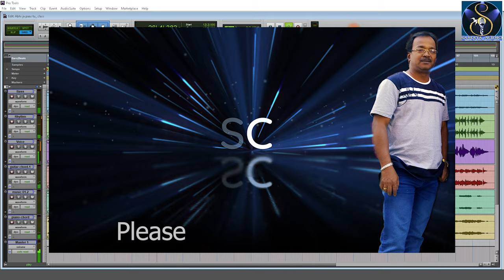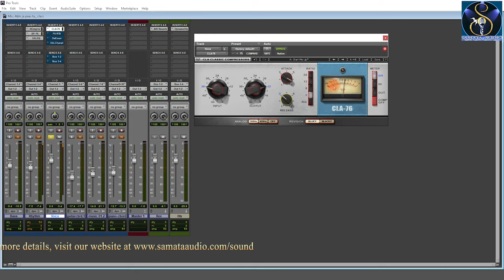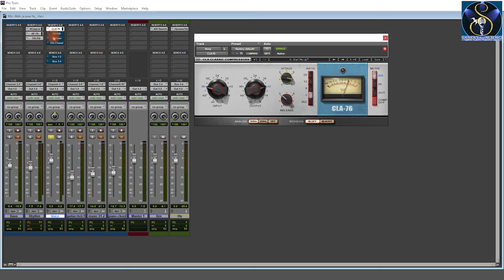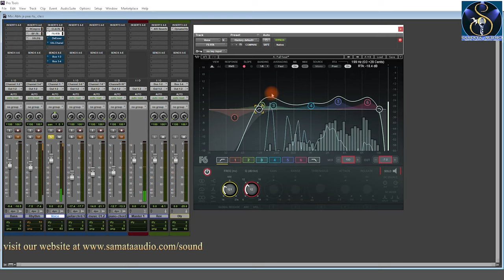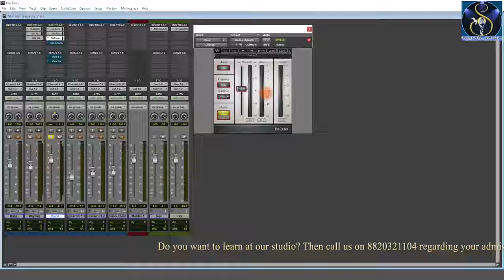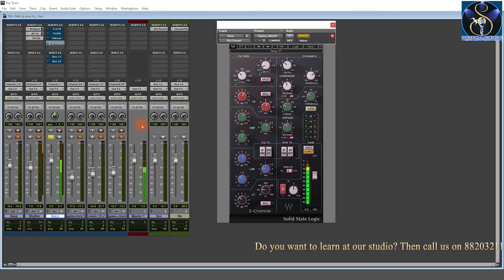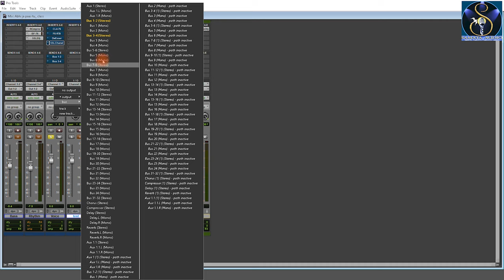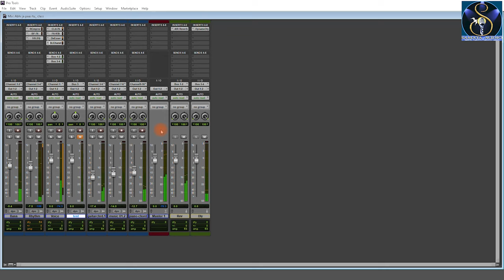Vocal chain setup that I use II Music Mixing Tutorials II